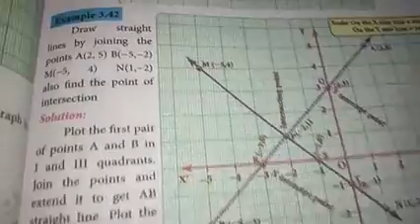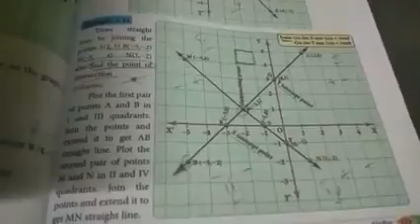Class 8th std |Maths|Samacheer kalvi